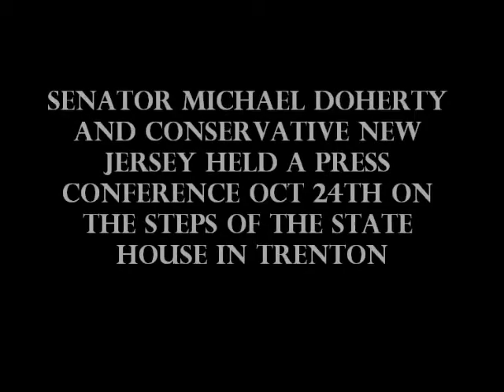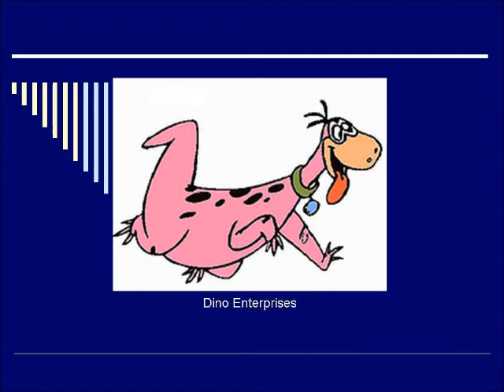CNJ Property Tax Cut Pledge Press Conference Part 2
On October 24th, 2011 Senator Michael Doherty joined Republican candidates from across New Jersey to pledge to cut property taxes by passing the Fair School Funding Plan.  Sentor Doherty was joined by his fellow legislators who have co-sponsored this bill.  Here is the second part of that press conference when candidates signed the pledge to help these current legislators give the taxpayers a real tax cut.